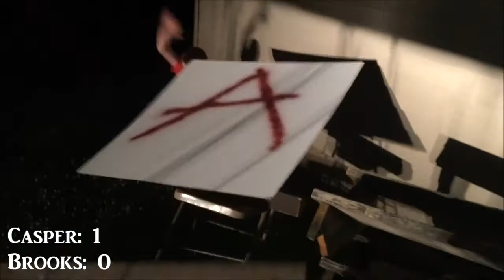30-Minute Iron Man Match: Brooks Banner VS Casper Knight (FULL MATCH)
The third and final chapter in this historic rivalry spanning 4 years. Both men hell bent on destroying each other in this, "Anything Goes" style 30-Minute Iron Man Match, only one walks away...